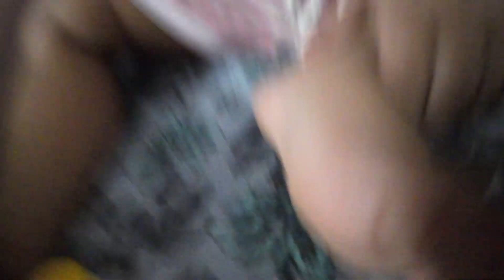Pondicherry Tour Plan Cost Details | Pondy Marina Beach | Rock Beach | Le Cafe | Complete Details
They call Pondicherry the French capital of India. And given the touch of French architecture in the buildings, the tree-laden streets and the cafes, it does make a lot of sense.
I went to Pondicherry in September of 2024 and visited a lot of these places. I have picked out some of the best beaches to enjoy, beautiful cafes to eat in and a lot more so that you enjoy the best of what Pondicherry has to offer. You will also find information on travel costs as well as budget stays.